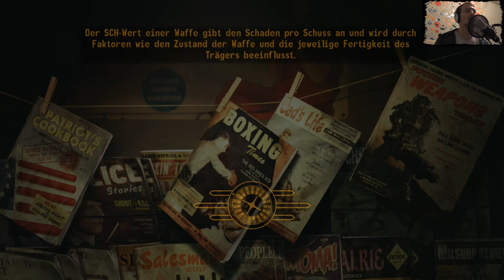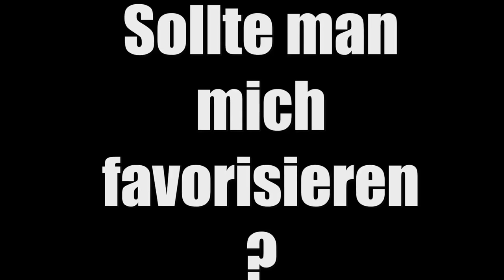DAT ASS ☺ Fallout New Vegas ☺ #020 ☺ [GERMAN/DEUTSCH] ☺ [FaceCam] ☺ 4K/60FPS